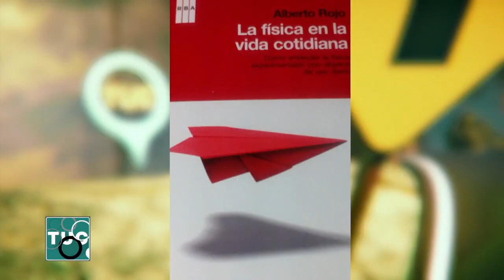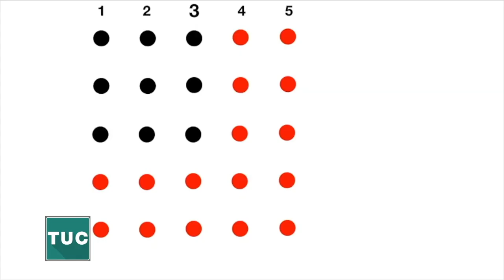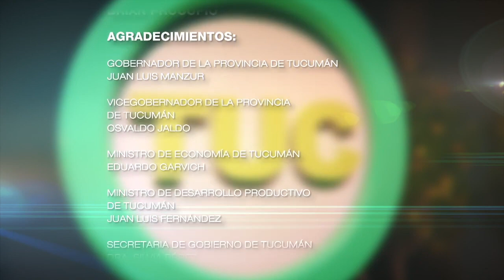Teté Coustarot entrevista a Alberto Rojo para "Tucumán 200 Años de Historia"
Entrevista como parta de la serie TUC 200 Años de Historia, del Gobierno de la Provincia de Tucumán